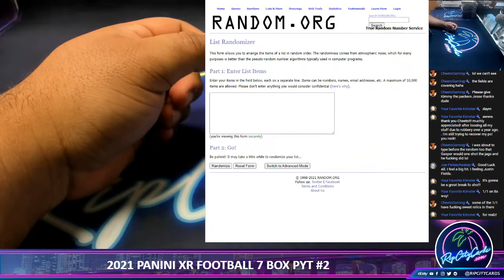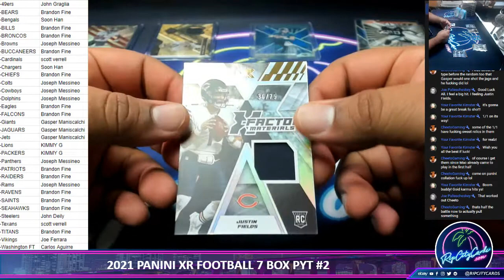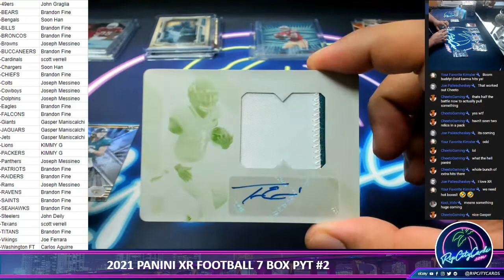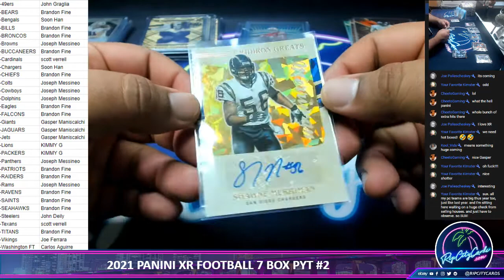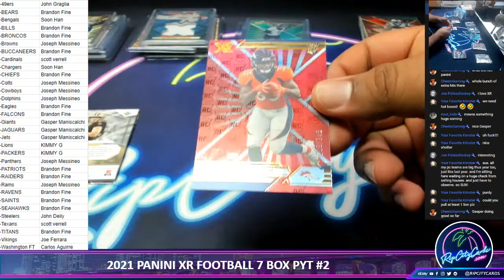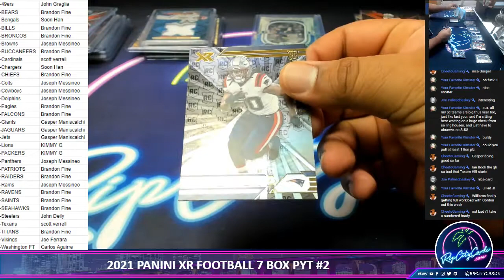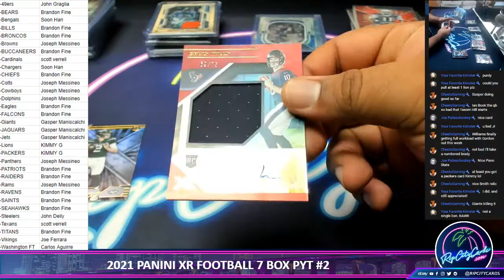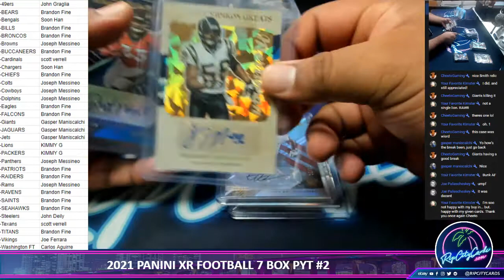2021 PANINI XR FOOTBALL 7 BOX PYT #2